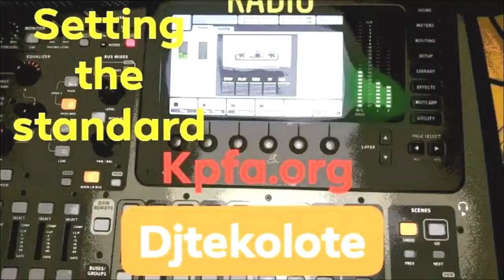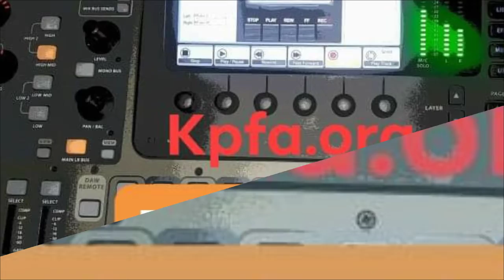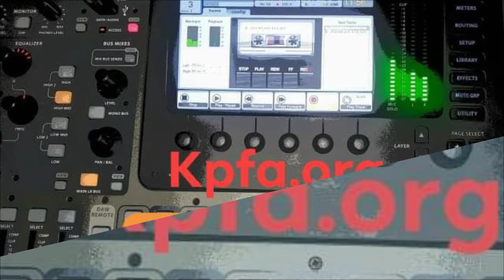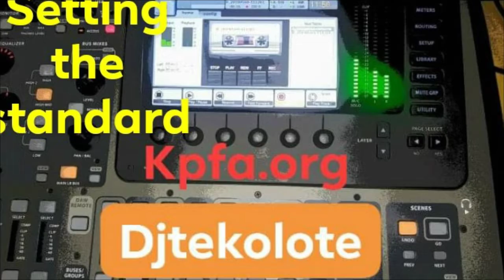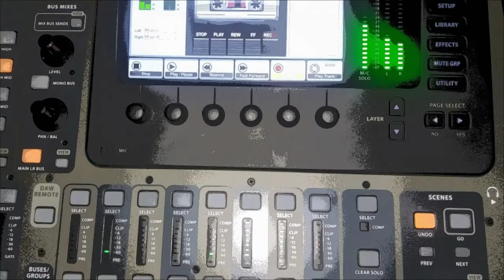Ring tones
Ring tones that have a beat and a rhythm to dance to. A little video college to experiment using new approach.